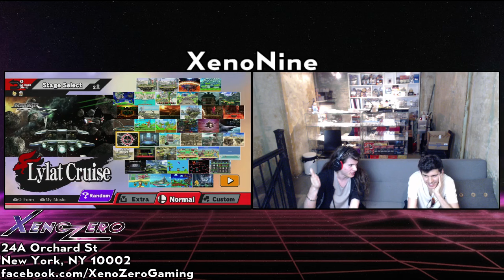XenoNine - [Winners] DarkBlues vs Ho3K Dill